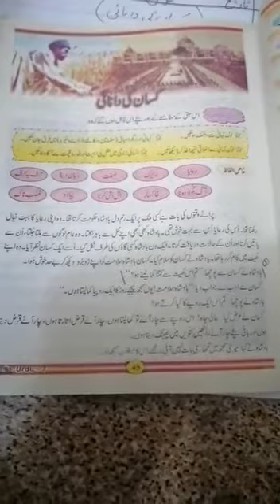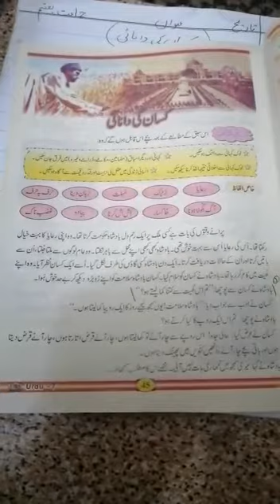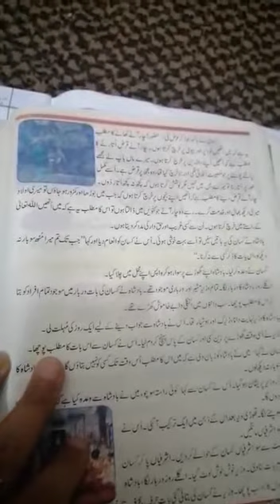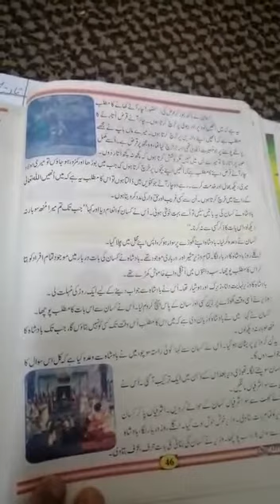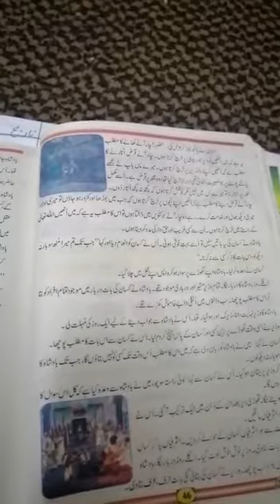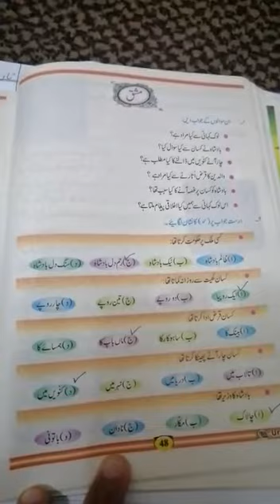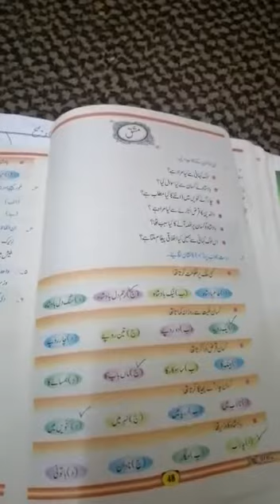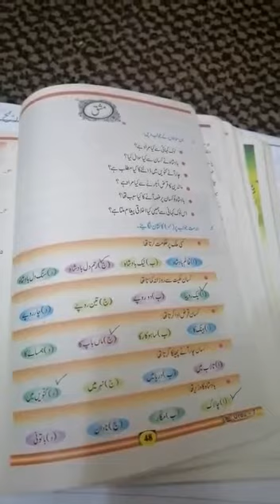CLASS 7 MAY Urdu Lecture no 10 Part 1 Sabaq Kisaan ki danai Kisaan ki danai